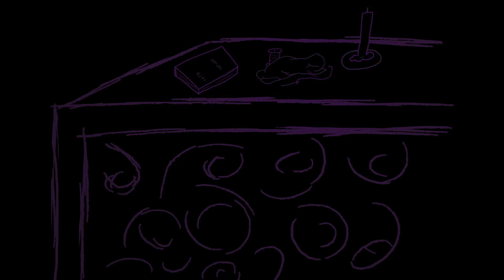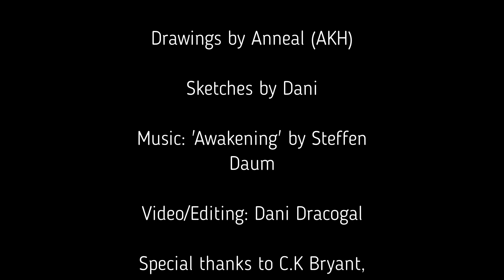The Prince's Servant (official trailer) | The Othor Series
The Bao and Kun have never gotten along, but no one expected the Kun to attack. Now Livia is the only royal left in Bao. Disguised as a male servant, everything seems to be going fine. That is until the Prince of Kun comes to rule.
With a few snarky lines, Livia wins the notice of the Prince and brings even more trouble into her life. Can she keep her identity a secret long enough to take back her castle, or will the Prince be the end of Bao for good?

This is my first novel in a long series. please check it out: